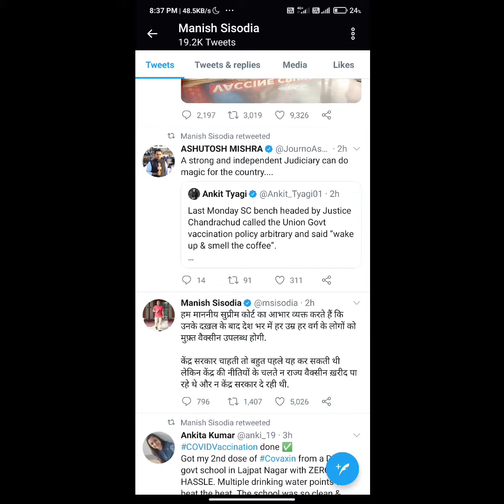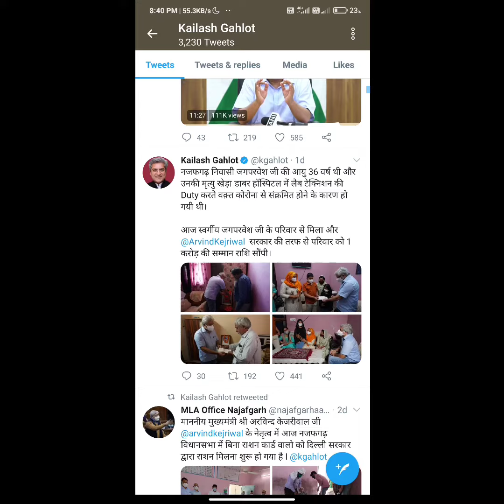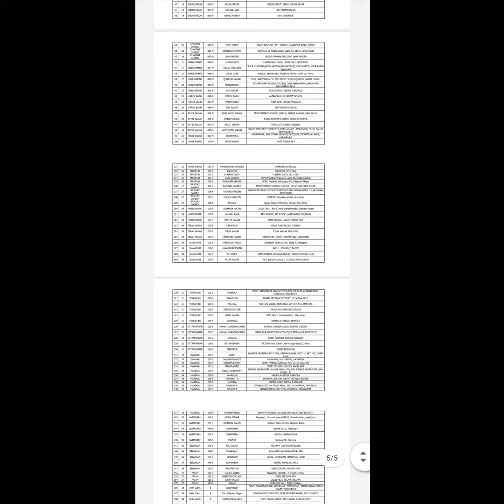Delhi free ration Yojana | E-Ration coupon | बिना राशन कार्ड के राशन फ्री मिलेगा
hello friends

X

delhi e coupon ration card apply online, e district delhi ration card coupon, delhi free ration card e-coupon online form 2020, how to download e coupon ration card delhi,

delhi government ecoupon ration card,

Thanks to arvind kejriwaal G!🤗

delhi ration card, free ration without ration card, delhi free

EE

TP Problem, OTP Problem Solved, e Coupon Ration Card, ecoupon otp, ration

X

ecouponration Card

temporaryRation Card

delhiTemprorary Ration

eCouponDelhiRation Card

tatkalRationCard Delhi

Ration e Coupon || Delhi Ration Card || Apply Ration Coupon || बिना राशन कार्ड के राशन फ्री मिलेगा.

Iss video me maine aapko bataya hai delhi me ration free milega bina ration card, schools me aadhar card lekar jana hoga...